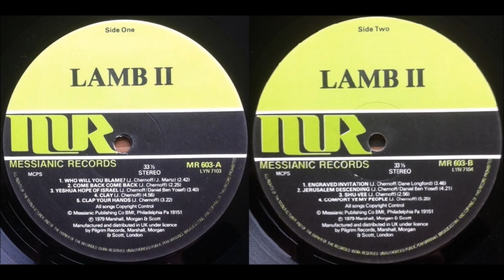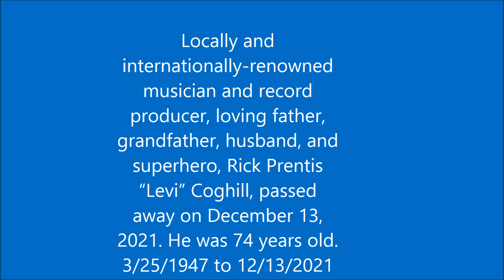Lamb 1974 LP: Lamb II - B3 Shu Vee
Lamb II adds some fast 'Hava Nagila'-type minor-key folkrock, revealing skillful guitar interplay on brisk selections like 'Clap Your Hands' and 'Shu-Vee'. In contrast are slow mournful songs like 'Clay' and the almost motionless 'Yeshua, Hope Of Israel', the latter grafting in viola and cello. Titles like 'Jerusalem Descending' along with the harder-edged 'Engraved Invitation' and 'Who Will You Blame?' show that Lamb had matured into one of Jesus music's top rock acts. Closes with the piano ballad 'Comfort Ye My People'. The original release comes in a brown embossed gatefold cover.
(Ken Scott, Archivist, Vintage Vinyl Jesus Music 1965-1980, 5th Edition)

Lamb
LP: Lamb II
Released: 1974
Label: Messianic Records, Sparrow Records, Inc.
Genre: Rock, Folk, World, & Country
Style: Gospel
Producer, Vocals, Electric & Acoustic Guitar, Percussion, Effects, Arranger: Rick "Levi" Coghill
Lead Vocals, Backing Vocals, Twelve-String Guitar, Piano (B4), Composer: Joel Chernoff
Bass – Michael Reilly
Cello – Mark Mueller
Viola, Violin – Carla Van Deusen
Keyboards – Lou James
Drums – Bill Hinds

Recorded At – Counterpart Creative Studios
Engineer – Wes Owen
Score [String arrangements] – Guy Shirley
Mastered At – Artisan Sound Recorders
Photography By – Ron Shuller

A1  Who Will You Blame? (Joel Chernoff, John Martz)
A2  Come Back, Come Back (Joel Chernoff)
A3  Yeshua, Hope Of Israel (Daniel Ben Yosef, Joel Chernoff)

Lamb, a musical duo from the 1970s through the early 1990s, effectively defined Messianic music, was organized in the early days of contemporary Christian music. The original duo, consisting of Joel Chernoff and Rick 'Levi' Coghill, blended Jewish folk music and folk-rock.
Lamb's musical style changed markedly during the course of their career. In the 'seventies, their first four albums were acoustically driven folk, built around the duo's six and twelve string guitars, sometimes with the addition of piano and restrained electric guitar, with guest bass and occasional drums taking the back seat: All topped off with songwriter Chernoff's rich and melodious tenor. Lamb performed live as a duo, without backing group, as demonstrated on 1980's Lamb Live. 1981's self-explanatory New Mix album, presented a high-class, straight-forward pop-rock ensemble approach, departing significantly from their folk style, and including none of their hitherto characteristic Hebrew lyrics. 1988's Dancing in Jerusalem marked an even clearer musical turning point with the introduction of exclusive synthesised drums and bass. This was used as recorded backing tracks in their live shows, as exemplified on the reedy-sounding Dancing in Jersualem Live in Concert Video Soundtrack, retaining little of the folk vibe of their early years. The final album by the original Chernoff-Coghill pairing, Seer, pushed the stylistic envelope as far as it would go, with a decidedly heavy tone, drenched in the harsh synth drums and cymbals of that period. After a hiatus, Chernoff returned to form at the turn of the millennium with a brace of solo albums that effectively put the 'heart' back into the 'lamb', complete with the organic warmth of real instruments. In their wake the renaissance Lamb album The Sacrifice, with a new partner for Chernoff, takes the synth route once again, but this time with the subtler touch afforded by 21st century technology - and a generous sprinkling of Hebrew lyrics.
Locally and internationally-renowned musician and record producer, loving father, grandfather, husband, and superhero, Rick Prentis “Levi” Coghill, passed away on December 13, 2021. He was 74 years old. 3/25/1947 to 12/13/2021